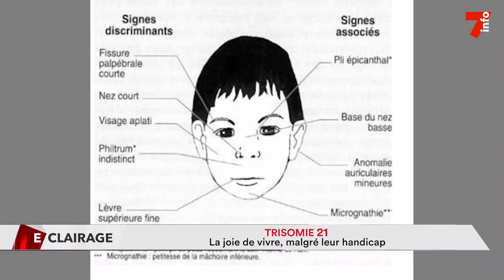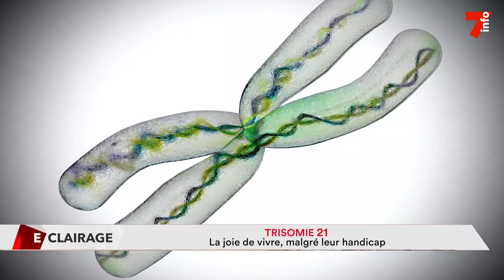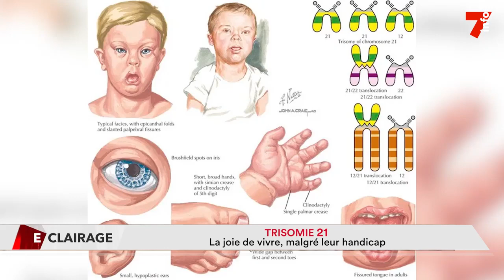Trisomie 21: la joie de vivre, malgré leur handicap